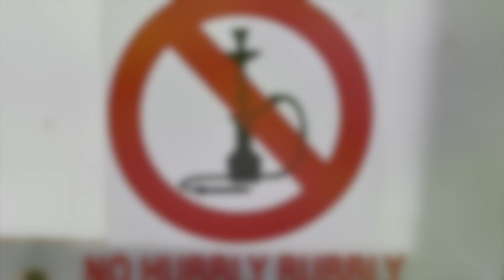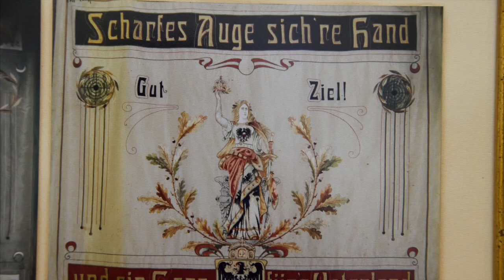Namibia Teil 1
Namibia Rundreise Teil 1von 2